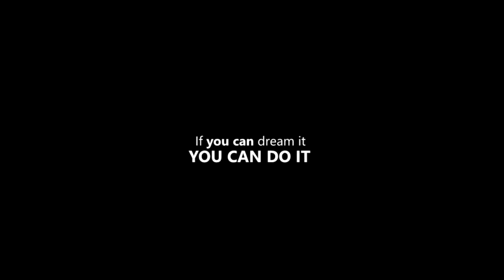Správny MINDSET je základ! | Motivácia 2021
Mať správny mindset je jedna z najdôležitejších vecí pri biznise.
Pri Amazon biznise to platí dvojnásobne 😳

Je rozhodujúce ako sa zachováš pri prvom probléme, pri prvom produkte ktorý sa nebude predávať podľa očakávaní, pri prvom zablokovaní účtu atď. 😬

Tieto situácie v Amazone sú jednoducho normálne a to aký budeš mať mindset predurčí ako sa k týmto situáciám postavíš ⚡

Kompletný Návod Ako Zarobiť na Amazone + Konzultácie 1-1 Zdarma 🚀

Stiahni si ebook o tom ako vytvoriť a úspešne predávať Tvoj vlastný online kurz

Využi naše skúsenosti s Amazonom a objednaj si naše služby 😎

Pomáham Slovákom presadiť sa vo svete! 🏆

🗣️ CHCEŠ SA SPÝTAŤ OTÁZKU? 👇
Môžeš tak urobiť na týchto sociálnych sieťa Online Akadémie:

📚 ODPORÚČANÉ ZDOJE INFORMÁCIÍ O AMAZONE 👇

► 10 Konzultačných Hodín Úplne Zadarmo!

► Helium 10 (najlepší nástroj na hľadanie produktov a prieskum kľúčových slov)
50% zľava na prvý mesiac používania "TOMASHURAJT50"
10% zľava na ostatné používanie "TOMASHURAJT10"

Aby som Ti pomohol začať sa orientovať v Amazone, pripravil som pre Teba free tréning o tomto type podnikania 👇